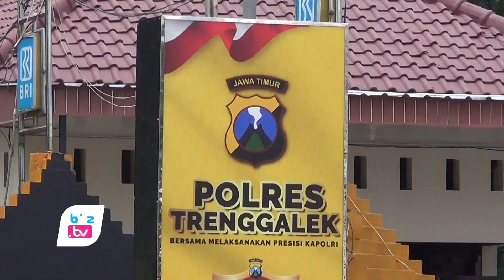Wik Wik Bocah SD di Pantai Konang Trenggalek, Pemuda Asal Panggul Terancam 15 tahun Penjara - bioz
- Nekat berulang kali cabuli dan setubuhi bocah bawah umur yang masih duduk di bangku kelas 5 sekolah dasar (SD), pemuda 19 Tahun asal Kecamatan Panggul, Kabupaten Trenggalek, Jawa Timur, terancam kurungan penjara hingga 15 tahun. Sedangkan ancaman dendanya maksimal 5 Miliar Rupiah.

Terduga pelaku pencabulan terhadap anak dibawah umur yang masih duduk dibangku SD ini adalah AS, pemuda 19 Tahun warga Desa Karangtengah, Kecamatan Panggul Kabupaten Trenggalek. Sejak berpacaran, antara korban dan pelaku sering bertemu untuk pacaran hingga terjadi pencabulan sebanyak 5 kali dan persetubuhan 2 kali. Hingga akhirnya perbuatan pelaku diketahui pihak keluarga korban. Sejak itu keluarga korban akhirnya melaporkan kejadian ini ke pihak berwajib.

Menanggapi kejadian ini, Kasatreskrim Polres Trenggalek, IPTU.Agus Salim menjelaskan, Saat ini tersangka beserta sejumlah barang bukti sudah doiamankan di mapolers Trenggalek guna proses hukum lebih lanjut. Akibat perbuatannya ini, pelaku AS dijerat dengan undang undang perlindang anak, dengan ancaman huluman minimal 5 Tahun, dan maksimal 15 tahun penjara, dan denda maksimal hingga 5 Miliar Rupiah.

Seperti diberitakan sebelumnya, Aksi pelaku ini terbongkar saat korban pamit keluar rumah, namun hingga malam hari korban tak kunjung pulang. Setelah dilakukan pencarian di kawasan Pantai Konang, akhirnya keluarga pelaku memergoki korban bersama pelaku. Namun pelaku sempat lari. Mengetahui pelaku sudah melakukan perbuatan tidak senonoh terhadap korban, akhirnya keluarga korban melaporkan kejadian ini ke Polsek Panggul.